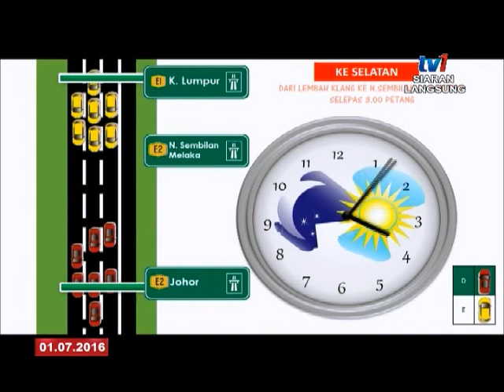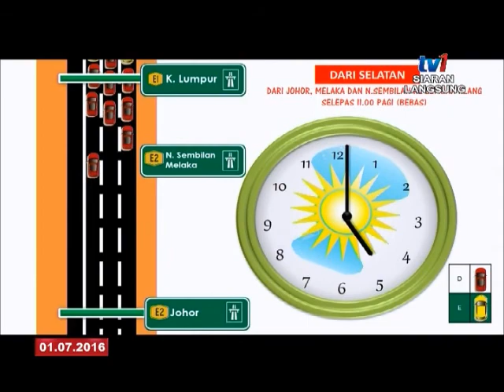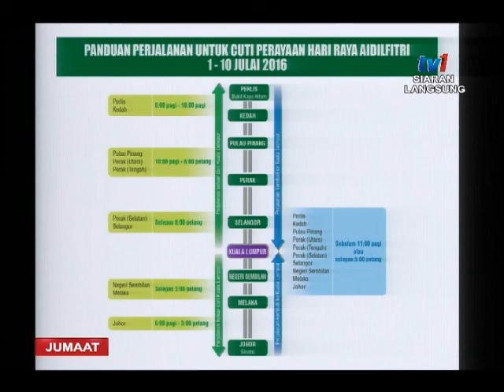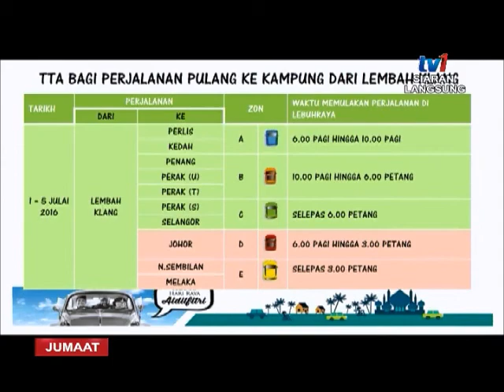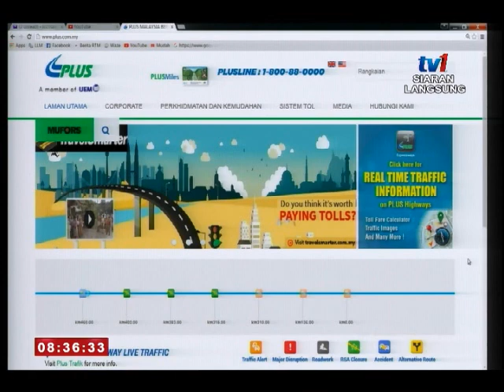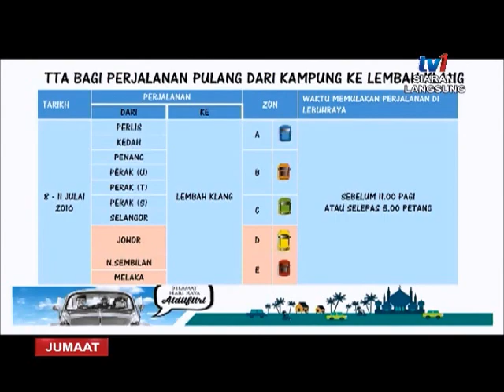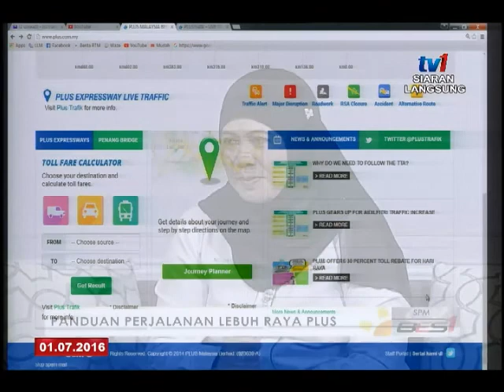SPM - PANDUAN PERJALANAN LEBUH RAYA PLUS [1 JULAI 2016]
TETAMU - DATO' NOORIZAH HJ ABD HAMID, Pengarah Urusan/ Ketua Pegawai Eksekutif Plus Malaysia BHD.